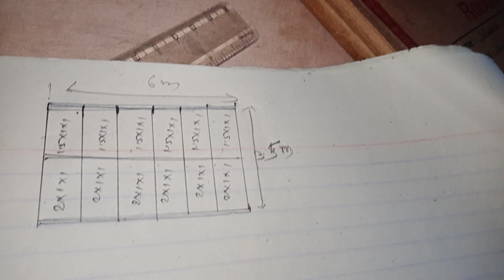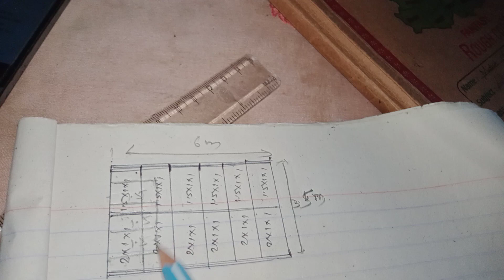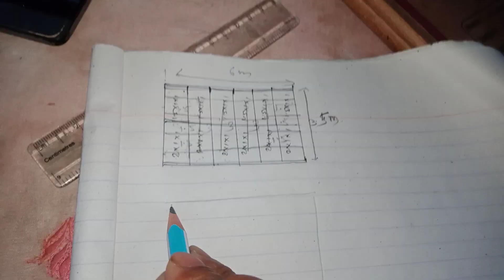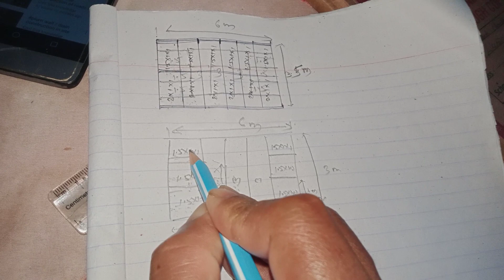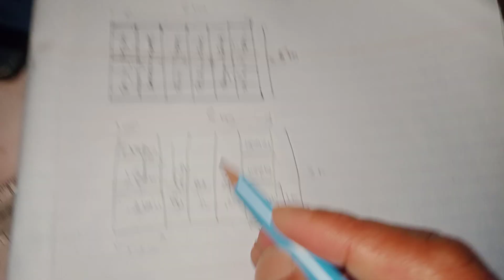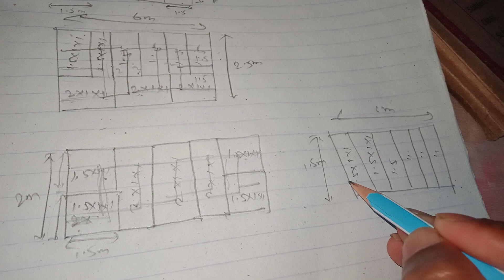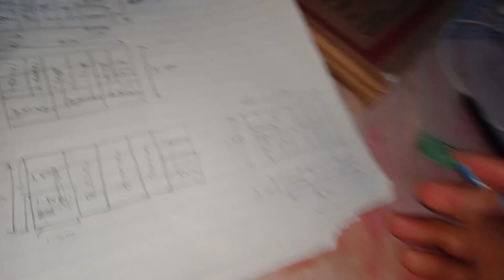work, how to overlap joint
Gabion work overlapping is the process in which the bonding between gabion net boundary attatched portion are covered with next layer net.